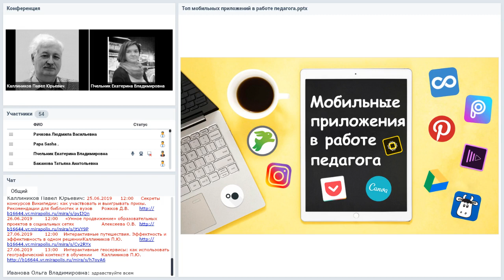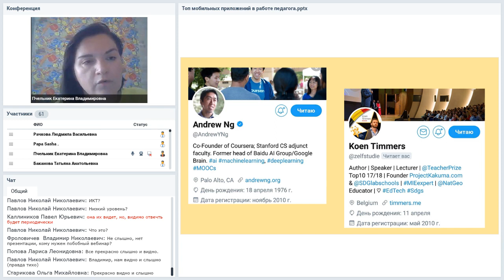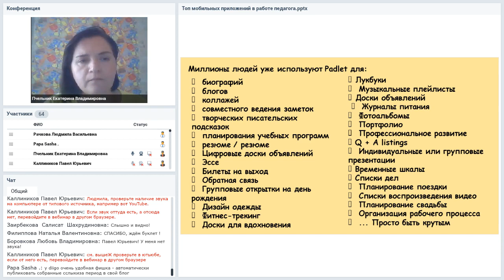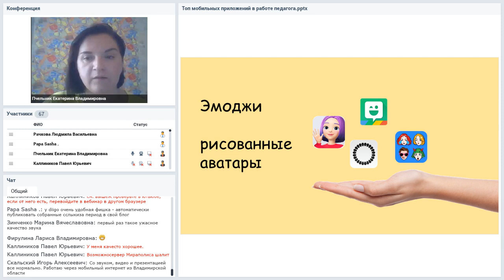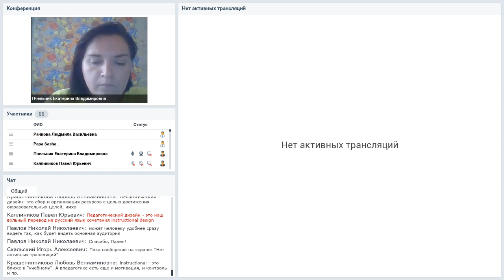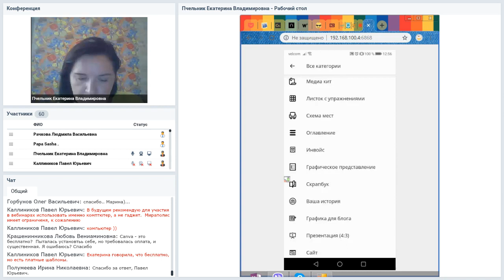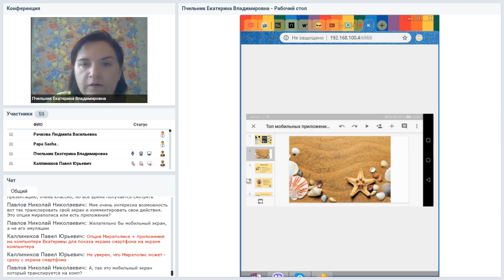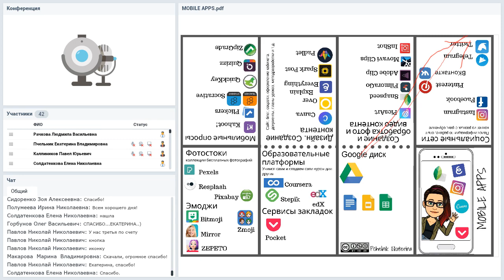Мобильные приложения в работе педагога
Вебинар
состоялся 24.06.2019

Ведущая вебинара:
Екатерина Пчельник, преподаватель первой категории Технологического колледжа Гродненского государственного университета им. Янки Купалы. Дипломант XII Республиканского конкурса «Компьютер. Образование. Интернет»

Мобильные приложения сегодня завладели практически всеми сферами жизни современного человека. И педагог не является исключением. Ему необходимо знать о возможностях применения смартфона как для работы на занятиях с учащимися, так и для собственной продуктивности.
Сегодня создается большое количество интересных в образовательной сфере мобильных приложений, в том числе и для браузерных версий программ – бери и пользуйся. К сожалению, среди педагогов это не всегда популярная практика. Причины есть разные. Мы их обсудим.
Мы подготовили для вас топ наиболее удобных и интересных мобильных приложений, которые будут полезны в работе педагога как на занятиях, так и для саморазвития.